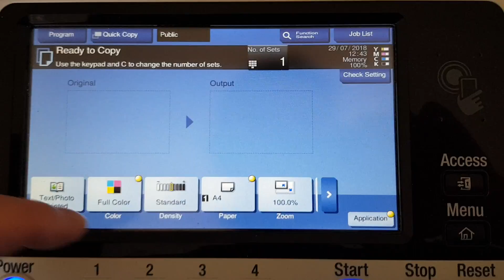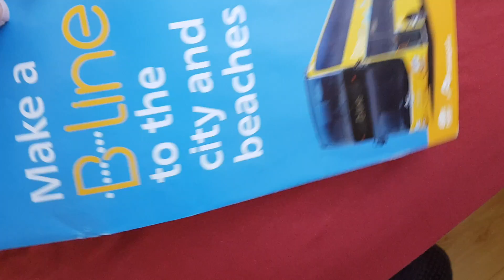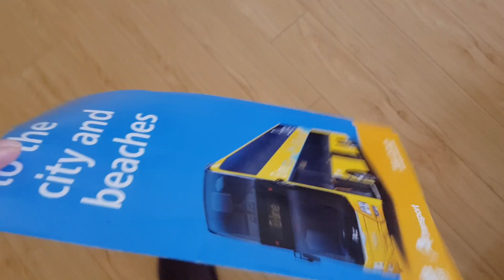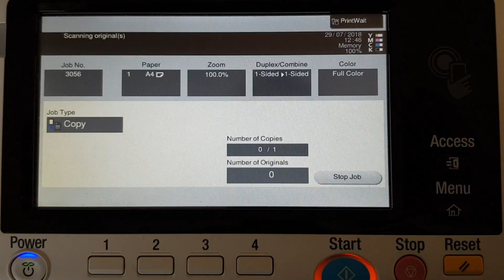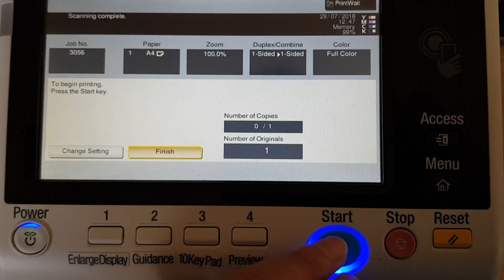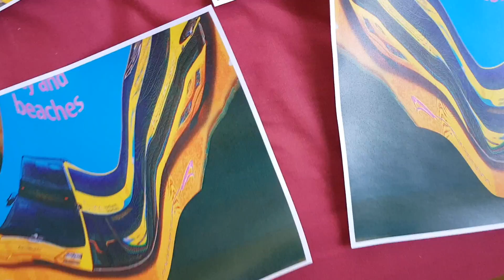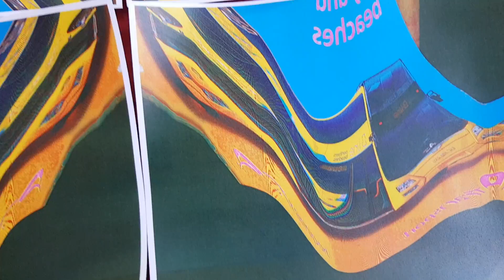Bus transport advert